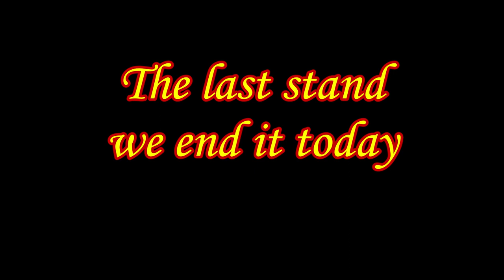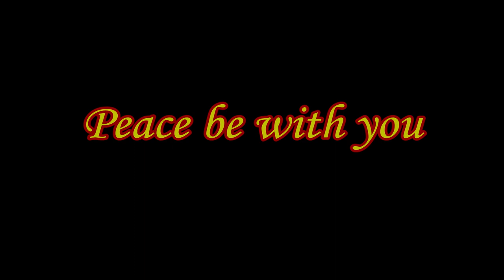The last stand we end it today